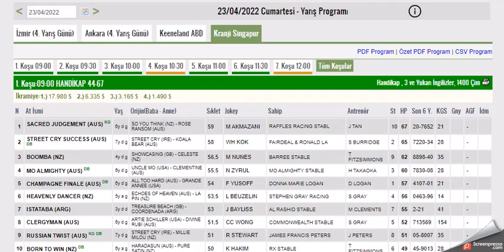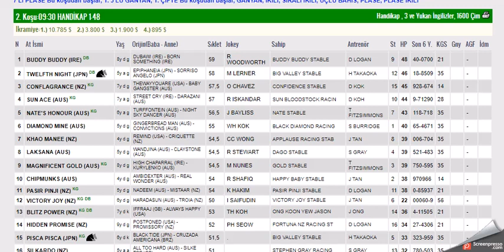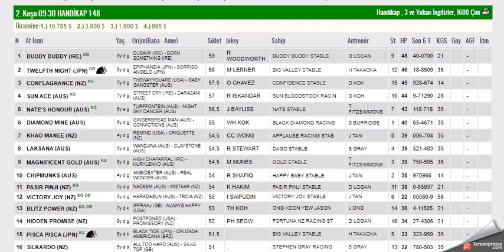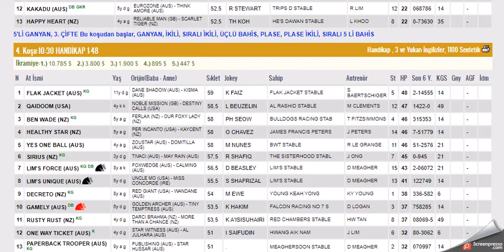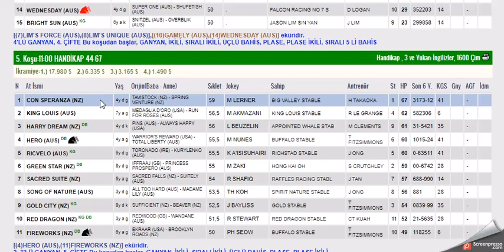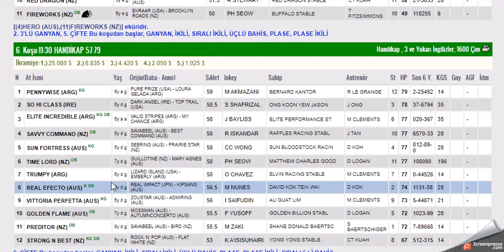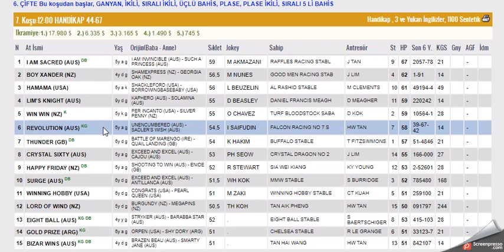23 NISAN 2022 KRANJI ALTILI GANYAN TAHMINLERI-TJK YURT DIŞI YARIŞLARI (CUMARTESİ)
#23 NİSAN 2022 KRANJI SINGAPUR 6'LI GANYAN TAHMİNİ
#23 NISAN 2022 KRANJI SINGAPUR 6'LI GANYAN TAHMİNİ
#23 NISAN 2022 KRANJI SINGAPUR 6'LI GANYAN TAHMİNİ Yabancı, at, yarışı, tahminleri,
#23 NISAN 2022 KRANJI SINGAPUR at yarışı tahminleri,
#23 NISAN 2022 CUMARTESİ PAZAR KRANJI SINGAPUR altılı ganyan tahminleri,
tjk 23 NISAN 2022 KRANJI SINGAPUR at yarışı yorumları,
#23 NISAN 2022 KRANJI SINGAPUR altılı ganyan yorumları,
tjk yabancı at yarışı tahminleri,
tjk KRANJI SINGAPUR altılı yorumları,
#23 NISAN 2022 KRANJI SINGAPUR altılı tahminleri,
singapur at yarışı tahminleri,
KRANJI SINGAPUR AT YARIŞI TAHMİNLERİ,
KRANJI SINGAPUR altılı tahminleri, amerika,
#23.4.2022 PAZAR CUMARTESİ yabancı akşam at yarışı tahminleri,
singapur at yarışı yorumları,
yabancı altılı yorumları,
KRANJI SINGAPUR KOŞULARI,
AKŞAM YARIŞLARI,
tjk KRANJI SINGAPUR altılı analiz,
yabancı akşam yarışları,
yabancı yarışlar,
tjk yabancı,
yabancı yarış tahminleri at yarışı tahmin,
tjk KRANJI SINGAPUR altılı ganyan yorum,